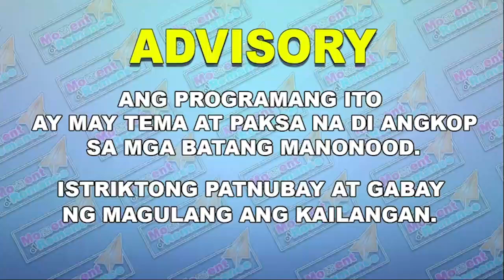PINAMBAYAD-UTANG PART 3: FULL EPISODE: MOMENT OF ROMANCE